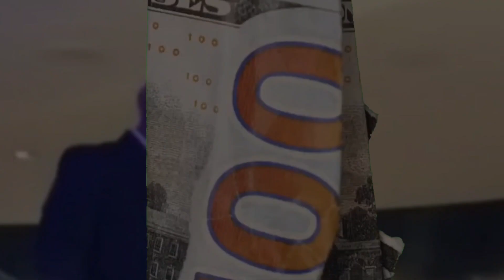Viajando Por El Mundo 2024! Bienvenido A Nuestro Club Pedro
Bienvenido A Nuestro Club Pedro 🎉 Viaja Más Por Menos

Sistema Automatizado y de Rotación Para Que Puedas Multiplicar Tu Negocio Travorium.

🌟 ¿Sueñas con iniciar tu propio negocio en el mundo del turismo internacional mientras disfrutas de estabilidad económica y la oportunidad de vacacionar gratis? ¡Travorium es tu mejor opción en el 2024!

🚫 Olvídate de ser un agente de viajes, un experto en turismo o un profesional en la industria. Con Travorium, puedes lograrlo de manera sencilla y sin complicaciones.

🚨 ¿Necesitas ayuda para unirte a Travorium y acceder a mis bonos exclusivos? ¡Contáctame por WhatsApp para formar parte de mi comunidad!

🔥 Adquiere tu membresía de viajes Platino o Titanio con mi mentoría y acompañamiento personalizado aquí 👉🏻

🔴 ¿Qué obtienes con la membresía Platino?

✅ Programa completo de ahorros vacacionales (hasta 3 viajes al año)
✅ Portal de miembros con motor de reservas incluido
✅ Viaje de bienvenida (valorado en +$1500) canjeable a los 14 días
✅ Tu propia franquicia de viajes
✅ **GRATIS** Universidad digital Epic Marketing 24/7 (valorado en $397 al año)
✅ **GRATIS** Sistema automatizado que trabaja por ti 24/7 (valorado en $97 al mes)
✅ **GRATIS** Sistema de rotación que te ayuda a construir tu equipo (valorado en $67 al mes)
✅ **GRATIS** Embudos de ventas (valorado en $497)
✅ Grupos de soporte (WhatsApp y Facebook)
✅ Acceso exclusivo a mi comunidad privada

🌟 ¡Estás a un paso de tomar una gran decisión! No te quedes fuera de esta oportunidad única con Travorium.

🚨 Si necesitas ayuda para unirte a Travorium, contáctanos por WhatsApp para recibir soporte personalizado.

ganar dinero viajando
travorium espanol
Travorium vs incruises
Travorium español
club de viajeros inteligentes
que es travorium 2023
que es travorium 2024
travorium review
Travorium o incruises ¿cual es mejor?
Membresia platino travorium
Plan de compensación travorium
como iniciar en travorium
Plataforma digital de viajes
Ahorro inteligente de viajes
planes vacacionales
como ahorrar en mis viajes
planes vacacionales
Plataforma de viajes travorium
planes vacacionales
travel site travorium
getaways travorium
world tours travorium
viaje de regalo travorium
ahorros en hoteles y resorts
red de mercadeo viajes
redes de mercadeo travorium
me pagan por viajar
nos pagan por viajar
viaja por menos
viajando por el mundo
epic movement
epic marketing 247
epic marketing 24/7
sistema travorium
sistema automatizado travorium